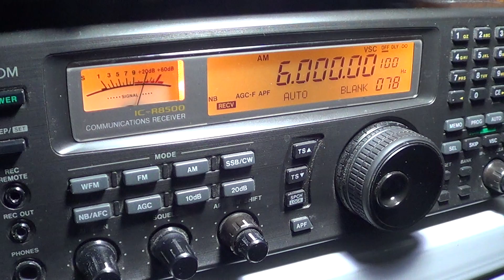Arnie Coro Dxers unlimited on Radio Habana Cuba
Came across Arnie Coro's Dxers unlimited program on Radio Havana Cuba 6000 khz on april 8th 2013 at 0315 UT